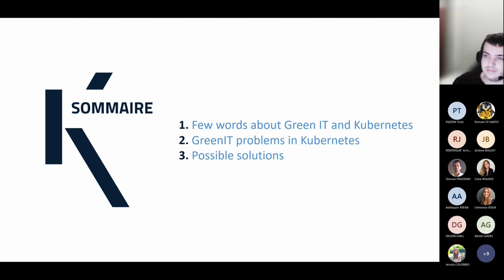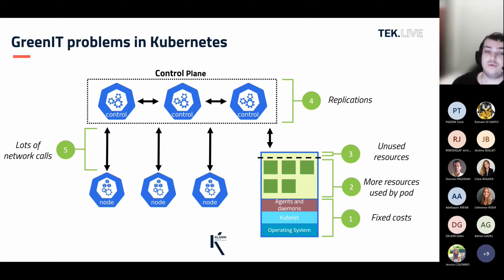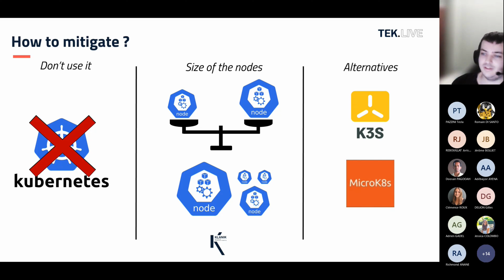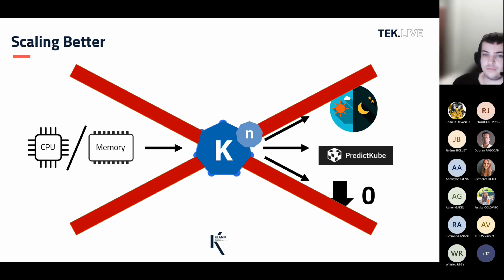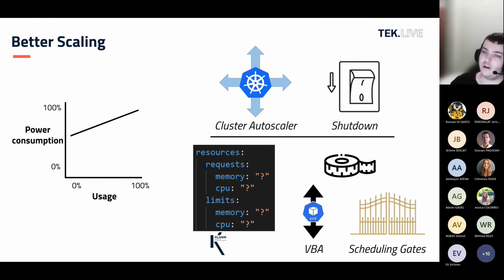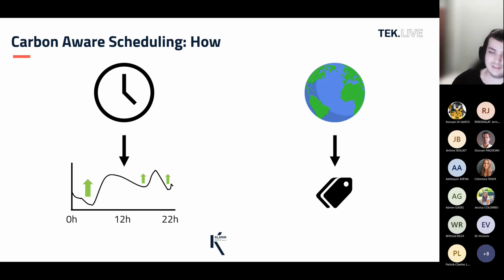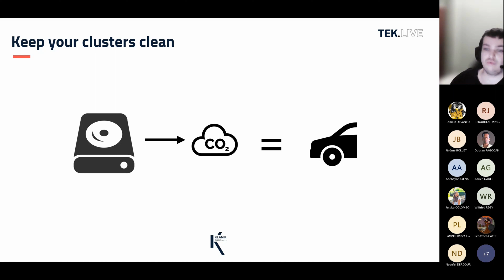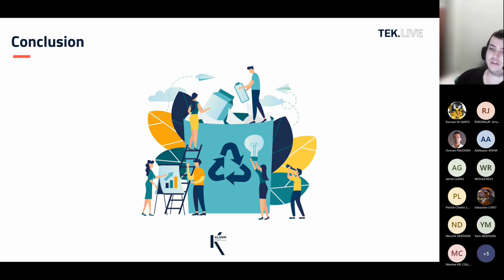📢TEK.LIVE - Kubernetes et Green IT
TEK.LIVE par Calvin Audier